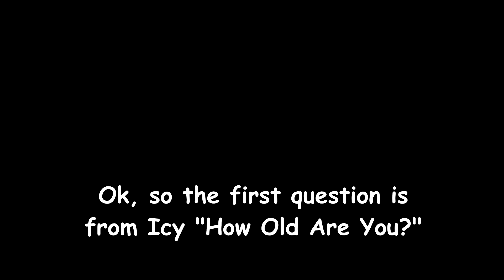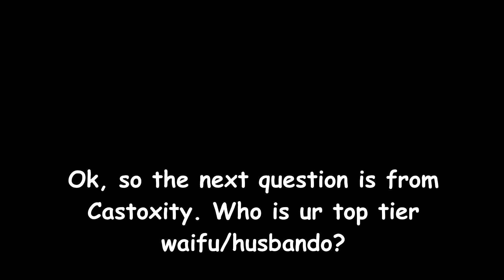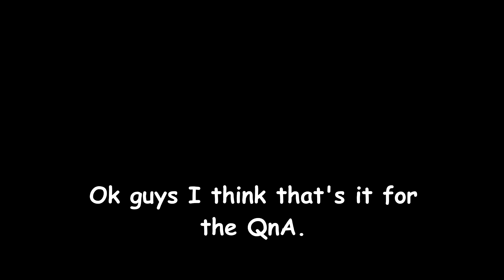(WINNER GIVEAWAY!) MY FIRST QnA SPECIAL 15K SUBS!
Ok so I make my first QnA special 15k subs lol :v

🎧 Music1 : NEFFEX - Summertime 🎧